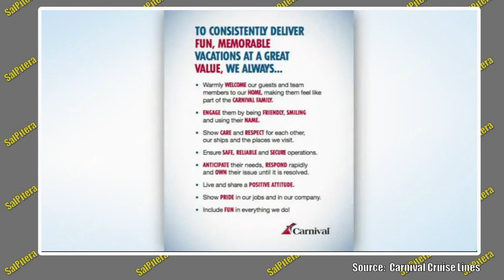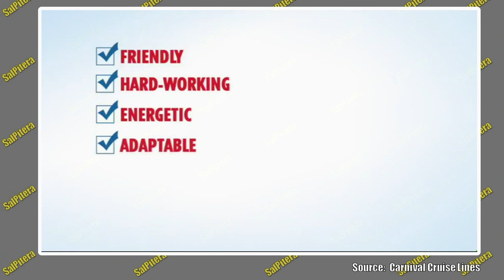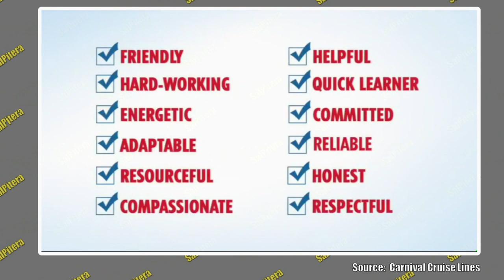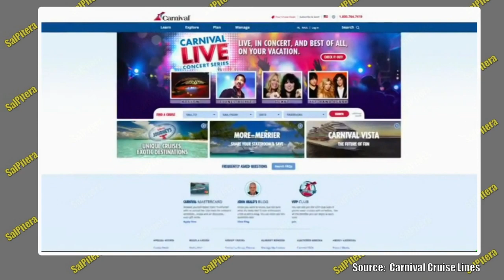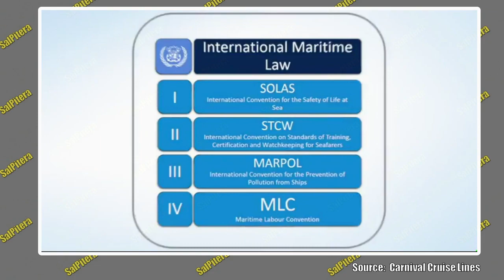How to Get a Job Working on a Carnival Cruise Ship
A leader in contemporary cruising, Carnival Cruise Line operates 20+ ships designed to provide fun and memorable vacation experiences at an outstanding value.

Ultimately, our goal is to show our guests the kind of fun that memories are made of. But as one of the world's largest cruise line, we also appreciate our many other responsibilities. That's why, every day, we're committed to doing our best to be a good corporate citizen. To us, that means being kind to the environment, giving back to the communities we serve and treating our employees with the respect they deserve.

Join the Carnival Cruise Line shoreside team and you’ll discover this for yourself. No matter what role you play – and there are many – you'll find opportunities to grow both personally and professionally, while enjoying excellent benefits. You'll be surrounded by people who know how to put fun first and will welcome you like family. Bring your talent, share your skills, and embark on a great career with Carnival.

LOVE TO TRAVEL?   Want to make money helping others travel?  We are proud to partner with HKM Travel Group!

Join is on March 5, 2022 for 8 nights on the amazing Carnival Glory!   This sailing is a group event for Carnival's 50th Anniversary Party!   Along the way, our group will have private parties with food and alcoholic drinks, private events, socials, free ship tours, and lots of other group events!   We also have a great payment plan that everyone can afford!